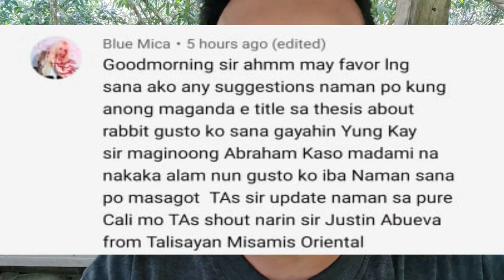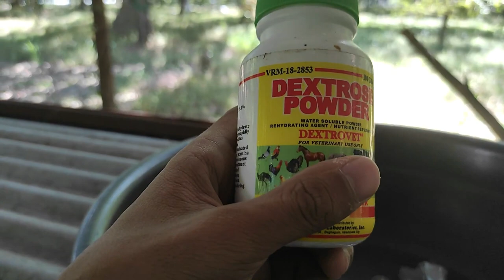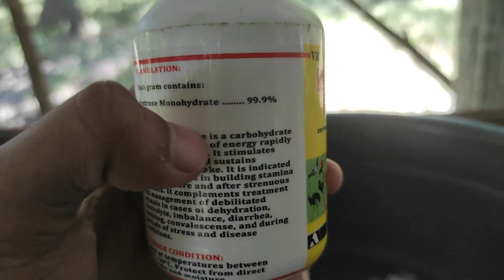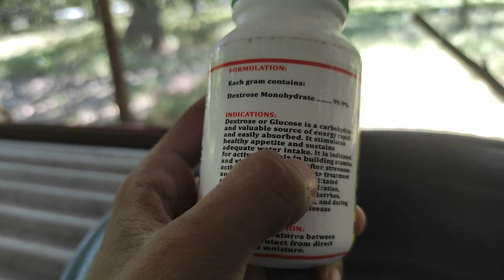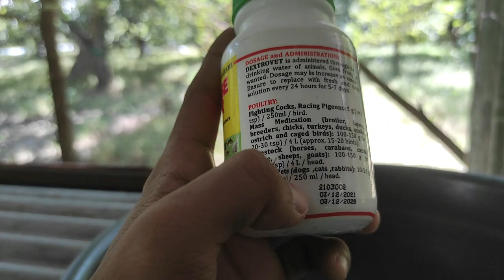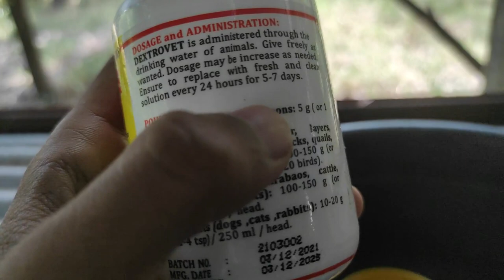PAANO GAMUTIN ANG NANGHIHINA NA RABBIT | How to treat a weak rabbit | Rabbit Farming Philippines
Paano palakasin ang nanghihinang rabbit?

Learn how to earn in rabbit farming with us :)

IF YOU HAVE HEART PLEASE DONATE THRU MY GCASH ACCOUNT ANY AMOUNT IS APPRECIATED 😊

YOU CAN ALSO BUY THIS ON SHOPEE
TURMERIC POWDER FOR RABBIT RAPID GROWTH :

While you seek treatment, try to keep your rabbit hydrated and warm. A syringe with water or soft foods (applesauce or baby food) can assist. Depending on the condition, your vet may prescribe prescription medication to help your rabbit's condition.